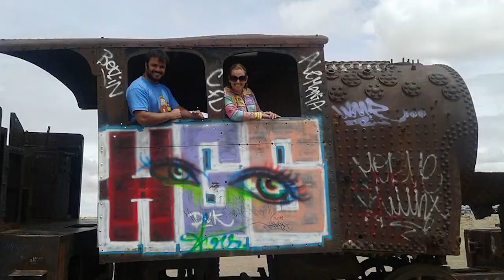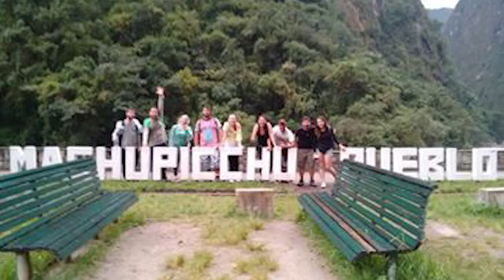Visual na TV BL3